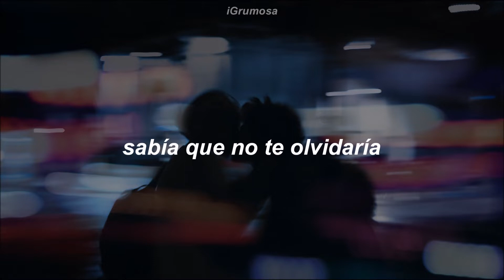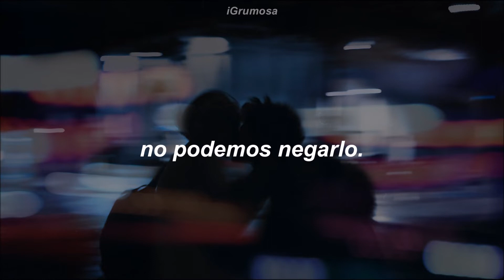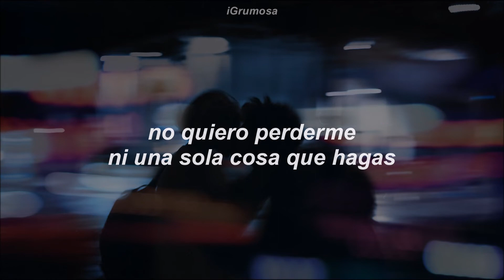Train - Hey, soul sister // sub. al español